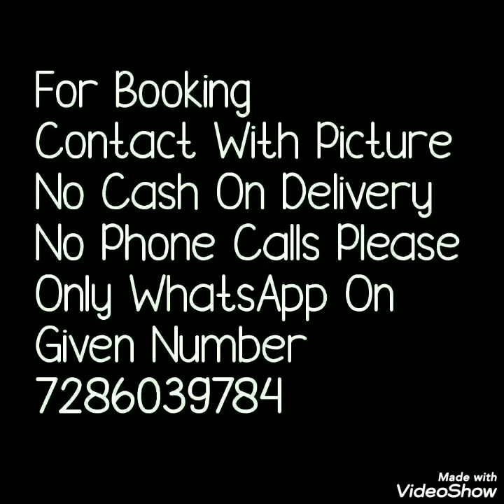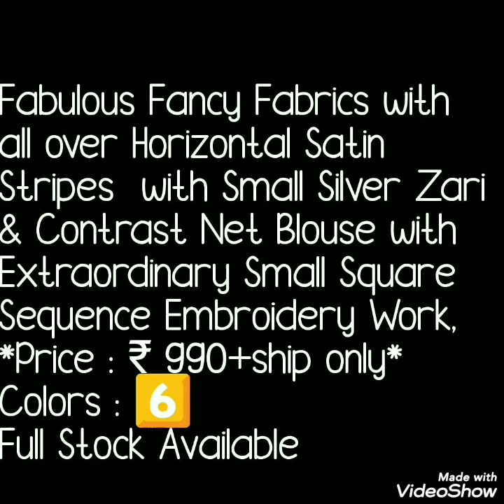Fancy Saree With Horizontal Satin Stripes & Net Sequnce Embroidery Work Designer Blause Sarees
Hello all
Today's collection is fancy fabric saree with all over horizontal satin stripes and designer blause pice. All over small silver zari and net blause pice with embridary and sequnce work.Watch this video until the end.

1 . watsup for order: 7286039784
 2. no negotiations please
 4.Sorry, cash on delivery service is not available
 5.payment can send through RTGS,,google pay or paytm,account transfer.
 6.Dispatch will be with in 2 3 day after payment
 7.After dispatching we will send you courier number through watsup
 8.Depends on distance item will receive.normally 7 to 10 working days
 9.Take video at the time of parcel open
10.if you find any damages you can returned to same address
11.we supply all over  india,and overseases also.